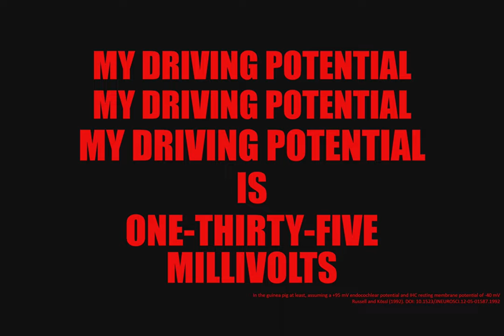Bloody Stripe - a punk-rock ode to the stria vascularis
Stria vascularis (literally, the vascular or bloody stripe) is a three-cell layer pumping epithelium in the mammalian inner ear that produces the potassium-rich endolymph filling scala media and generates the +95 mV endocochlear potential - the inner ear battery that powers hair cell transduction. In my extensive research in the field of auditory physiology, I noticed there did not appear to be any rock songs dedicated to this remarkable structure (let alone any with footnotes and in-text references) so I wrote and recorded one from the perspective of an inner hair cell in the guinea pig cochlea, and released it here for my students on 1st April... Enjoy!